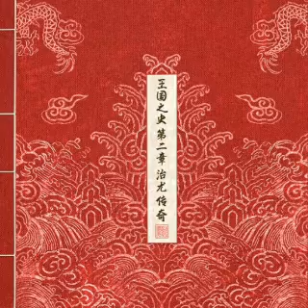KINGDOM - Intro : Echoes of Nirvana Audio